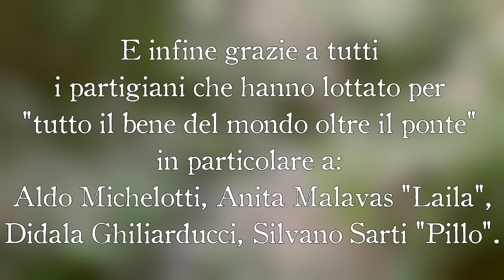MCR - OLTRE IL PONTE (Sgurz Cover)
"Quando l'ingiustizia diventa legge, la resistenza diventa dovere."
Bertolt Brecht

CHE SIA SEMPRE FESTA DELLA LIBERAZIONE!

SGURZ - Informazioni:

Guarda il nostro CALENDARIO EVENTI e scopri se saremo nella tua zona prossimamente:

Formazione di questo video:

▶  Sara Allori (voce)
▶  Ernesto Sangiorgio (violino)
▶ Fabio Allori (flauto)
▶  Benedetto Vettori (fisarmonica)
▶ Alberto Michelotti (chitarra)
▶  Tommaso Michelotti (tastiera)
▶  Federico Leporatti (chitarre)
▶  Simone Pesi (basso elettrico)
▶  Alessio Dolfi (Batteria)